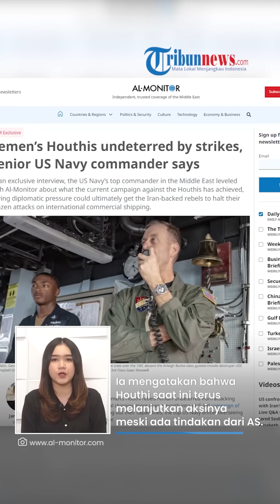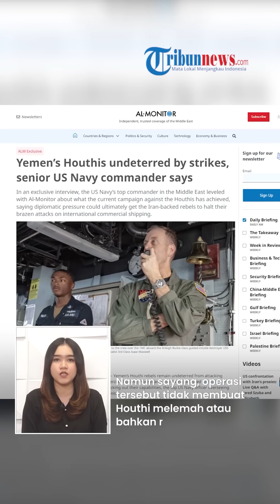UPDATE Hari ke-144 Perang Israel Hamas: 9 Tentara IDF Tewas - Ratusan Merkava Zionis Jadi Kuburan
TRIBUN-VIDEO.COM - Berikut Tribunnews Update:

1. Houthi Tak Kunjung Kalah! Jenderal AS Ngaku 'Kalah': 4 Gelombang Serangan Gagal Lemahkan Yaman

2. PENAMPAKAN Markas Udara Meron Israel seusai Dihujani 40 Rudal Hizbullah, Situs Vital Diselimuti Asap

3. VIDEO Mencekam Zionis Gugur 1 Per 1 Ditembaki Sniper Al Quds, IDF Terkecoh Diserang dari Belakang

4. AS 'Jegal' Israel! Netanyahu Syok Joe Biden Desak Gencatan Senjata Konflik Gaza Harus Pekan Depan

(Tribun-Video.com)

Host: Alexa
VP: Irvan